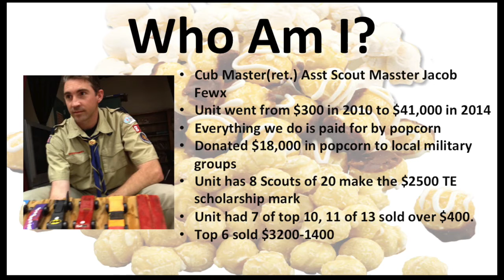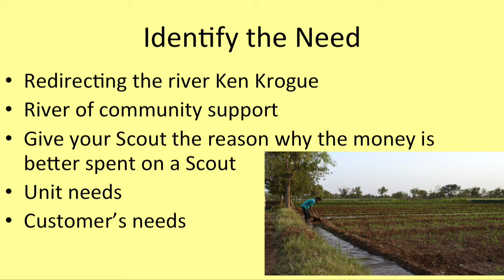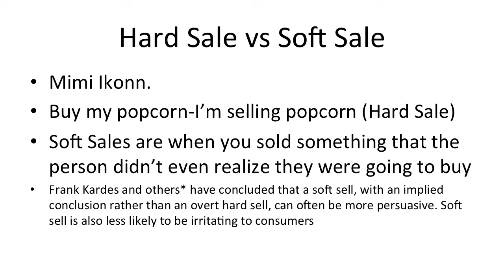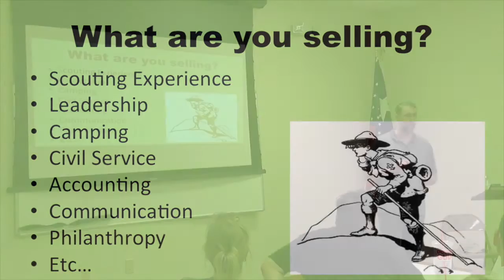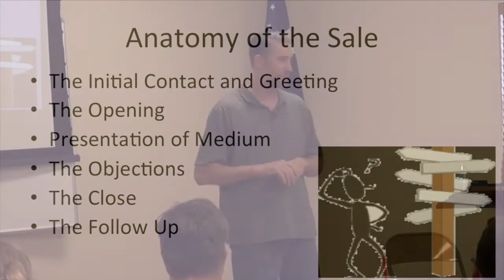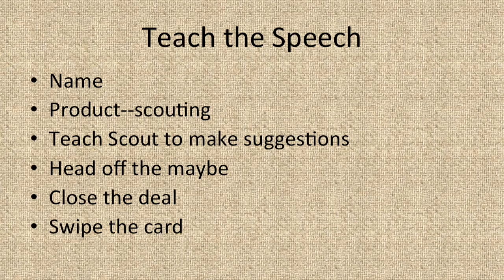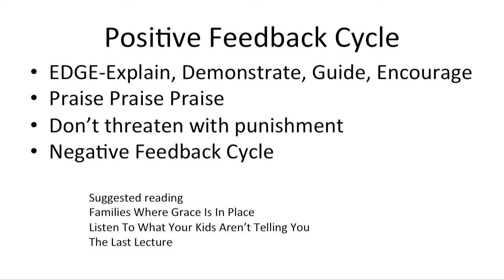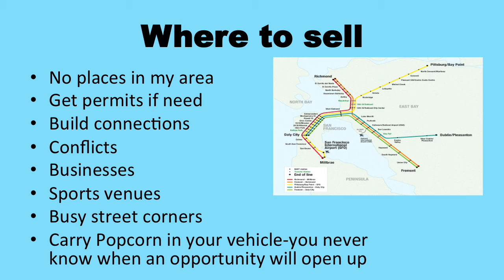Popcorn Sales Coaching 2016 by Scouter Jacob Fewx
On Thursday, July 7, 2016, the Boy Scouts of America, Alamo Area Council had an unexpected guest in town, Jacob Fewx. His son Ben is the 2nd top popcorn seller in the country for 2014-15 with over $26k sold in 2015.

Over 50 Scouters heard his top sales techniques that included:

1. Positive feedback cycle
2. Speech that brings 7 of 10 people to the table
3. Close 6 out of 7 sales
4. How to up-sell products
5. Selling outside the box
6. How 1 parent moves $42k in popcorn
7. Luke's speech, how & why it works, & how to teach it

To learn more about the Alamo Area Council's popcorn sale,